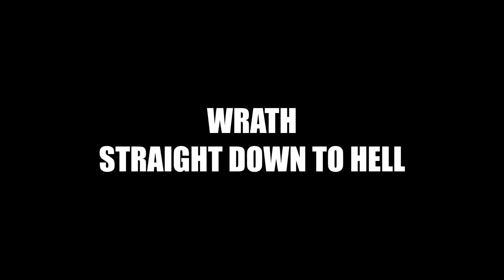Wrath-Straight Down To Hell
Music and lyrics by Fredrik Nilsson
Guitar arrangement by Kenny Rapp

Recorded by Wrath in Fredriks parents henhouse during 2001.

Vocals: Lars Axberg
Guitars: Kenny Rapp
Drums: Petter Dennevi
Bas: Fredrik Nilsson